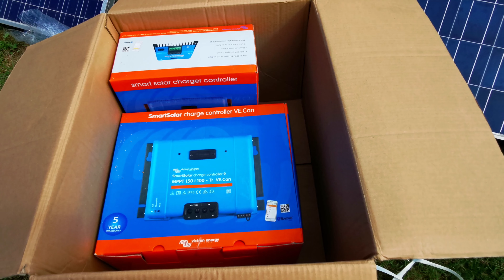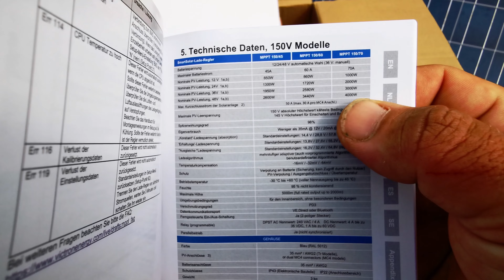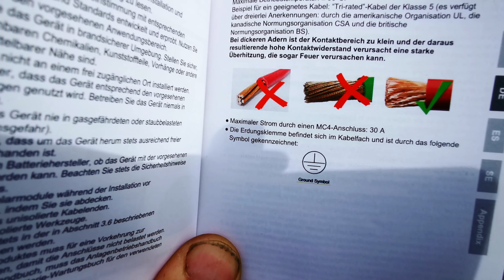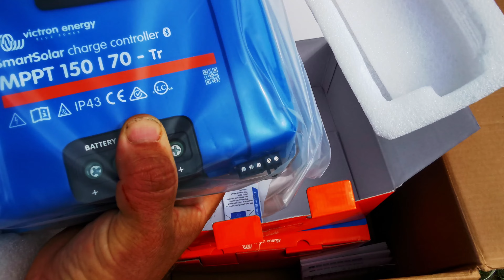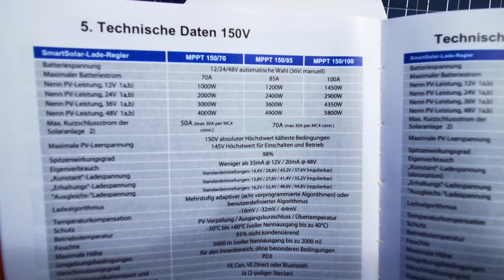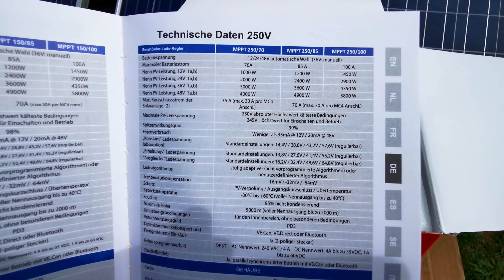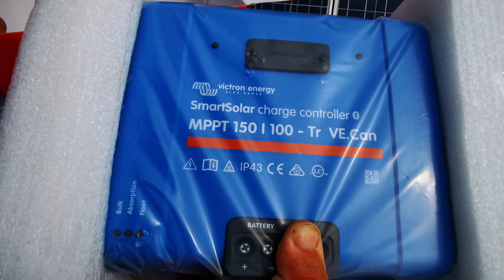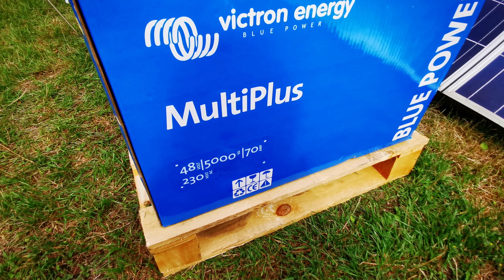Victron MPPT Laderegler alle gängigen Batteriearten was und viel angeschlossen werden kann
Heute geht es um die MPPT Laderegler von Victron.
Was ihr für Kabel benötigt was für Kabel  enthülsen ihr benutzen solltet und wie viel PV Leistung angeschlossen werden kann.
Und was für Batterie Spannungen.
12 volt 24 volt 36 volt und das was am meisten genutzt wird in der PV Anwendung 48 volt einfach besserer Wirkungsgrad.
Die meisten victrongeräte können über Bluetooth eingestellt werden über eine Handy App
Beispiel : 150/70 TR Laderegler Smart.
Einfache und schnelle Installation der Geräte und arbeiten zuverlässig

Hier könne bis 150 Volt Photovoltaik Platten in Reihe geschaltet werden und 70 Ampere Ladeleistung bei 48 Volt sind das 4000 Watt, TR damit sind die Anschlüsse gemeint für den Akku und der PV Seite.
Die gibt es aber auch mit MC4 Stecker.
Smart ist Bluetooth für problemloses Einstellen der Geräte über eine App
Bei 12 volt sind das 1000 Watt
Bei 24 volt sind das 2000 Watt
Bei 48 volt sind das 4000 Watt PV die da angeschlossen werden können.
Habt ihr Fragen schreibt mir einfach danke

Da ich eine neue Kamera suche die noch bessere Videos macht, könnt Ihr mich sehr gerne hier unterstützen:
danke für eure Spende:

Der link LTO Zellen

Plug & Play Anlage

Die Erweiterung auf